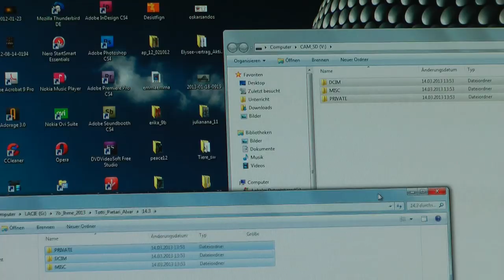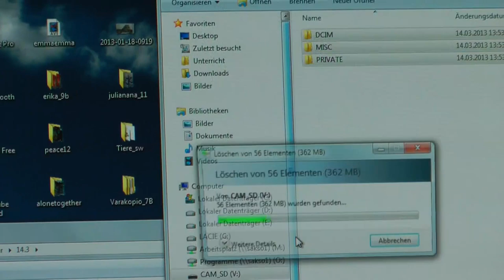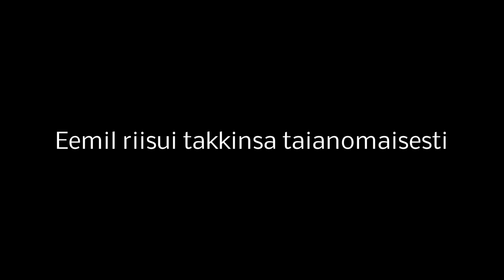IHME School Project: shortfilm by DSH pupils "DaLeffaOfZeAll"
Students on the Master´s degree programme in Art Education at Aalto University carried out art-education projects in collaboration with three schools. Pupils from Die Deutsche Schule Helsinki created silent short films based on visual communication and messages they wanted to communicate.